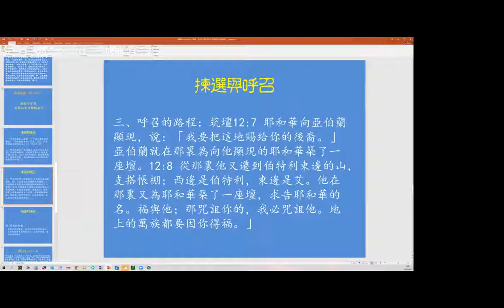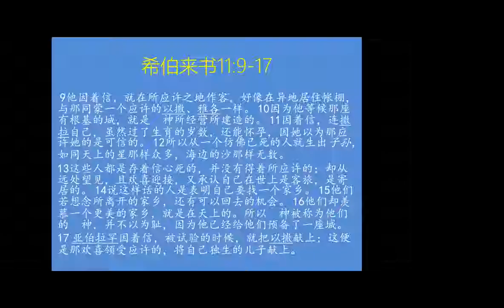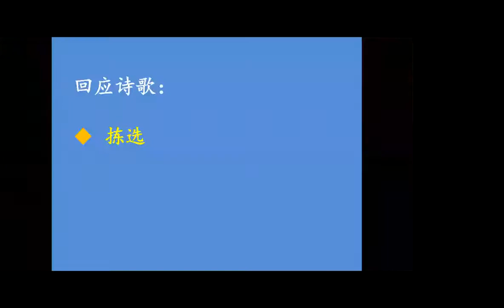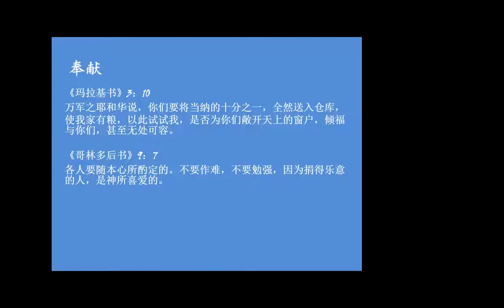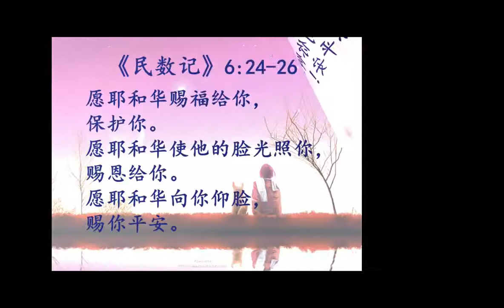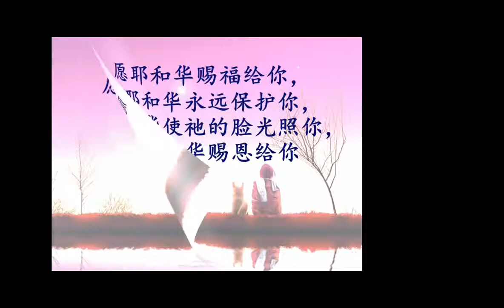张伯笠牧师主日证道《拣选与呼召》2020.08.09